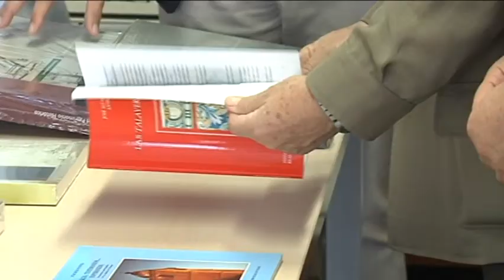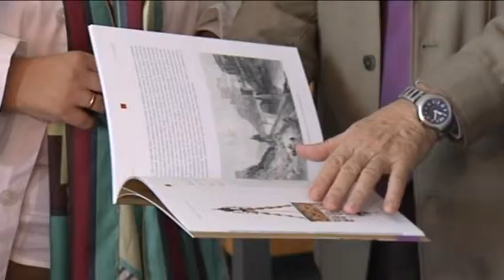Nuevos libros para la biblioteca del hospital Nuestra Señora del Prado de Talavera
Nuevos libros para la biblioteca del hospital Nuestra Señora del Prado de Talavera de la Reina. La Diputación Provincial de Toledo ha reservado hasta 70 encuadernaciones para que puedan disfrutarlas los pacientes de este hospital, pionero en la concesión de este servicio.
De este modo se amplía el fondo bibliográfico de esta biblioteca que ya cuenta con más de 500 ejemplares. El Presidente de la Diputación, Arturo García Tizón,  ha estado en persona en el hospital para presentar las nuevas obras, todas procedentes del fondo documental de diputación y que versan sobre temas muy cercanos a Talavera y Toledo.
Una cuestión que no es baladí, ya que la lectura puede convertirse en la gran compañera de los hospitalizados. Un modo de amenizar las tediosas horas en el hospital.
Este hospital es pionero en la provincia de Toledo en ofrecer el servicio de biblioteca a sus pacientes. Por eso en cada planta existe un catálogo con las obras disponibles, tanto para niños como para mayores.